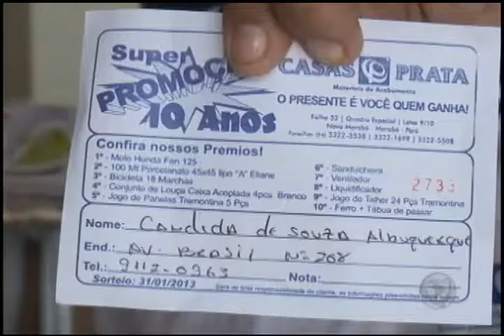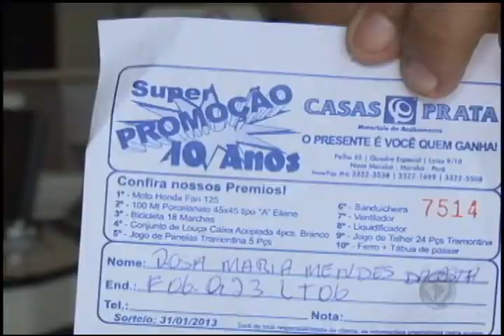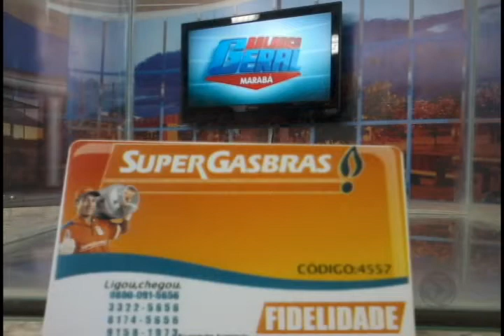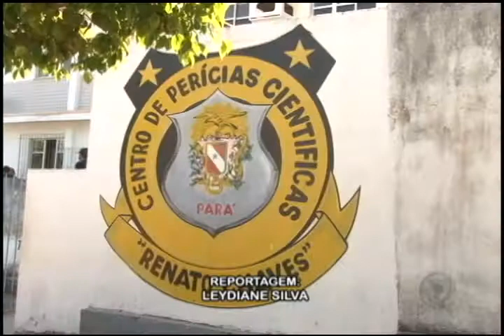BG Marabá Segunda feira 08 de Abril de 2013